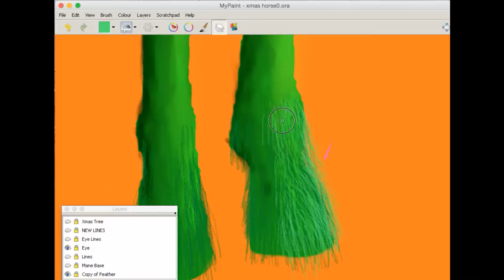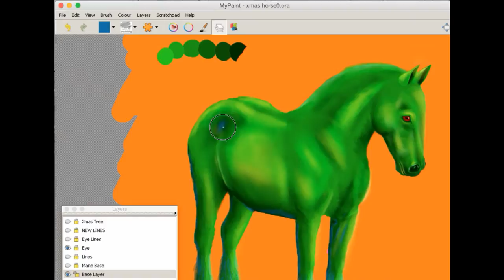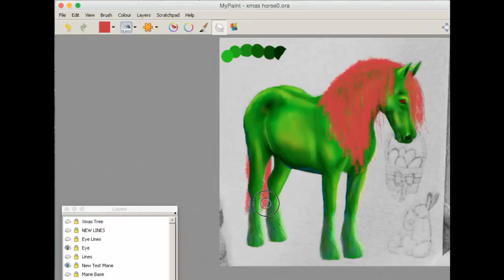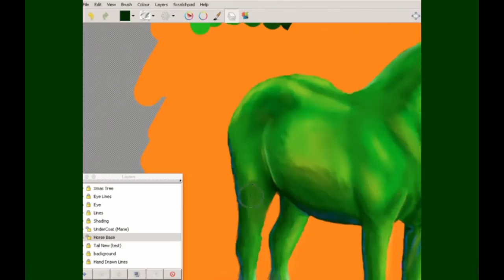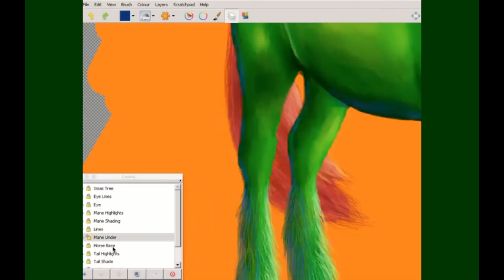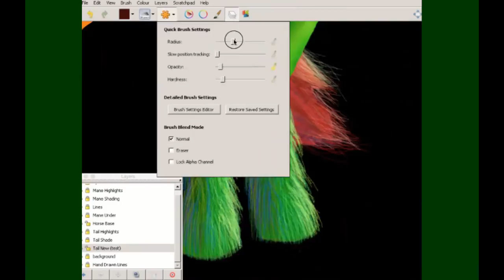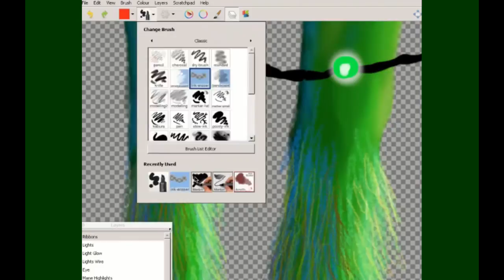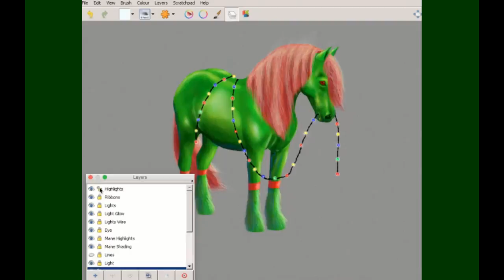Nollaig Bándearg (Speed Paint: 4/4) - Creation Space Challenges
Thank you to Samantha Cash and magicstar1 for requesting a video on speed drawing. This is the final coat, submitted as a Limited Edition (100) use coat called "Nollaig Bándearg" as a Draught Horse.